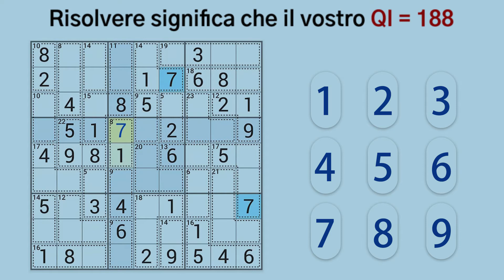210527_IQ220(蓝)_it(意大利语)_16x9.mp4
210527_IQ220(蓝)_it(意大利语)_16x9.mp4